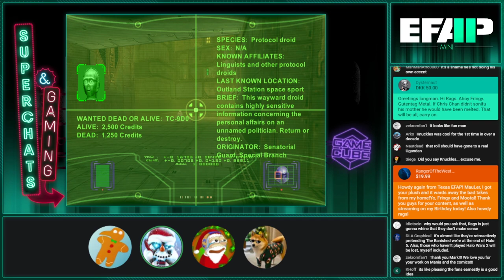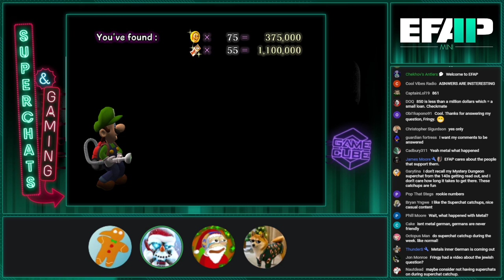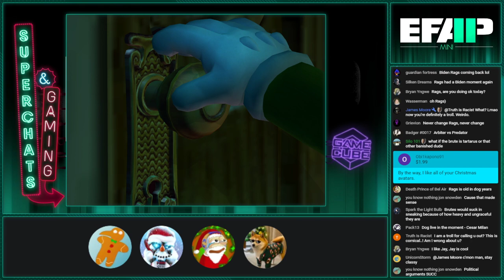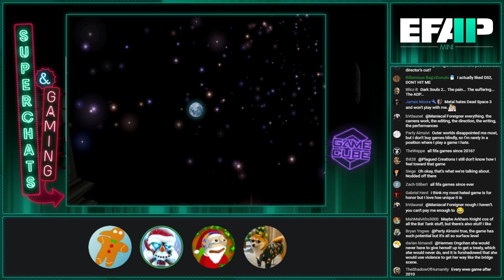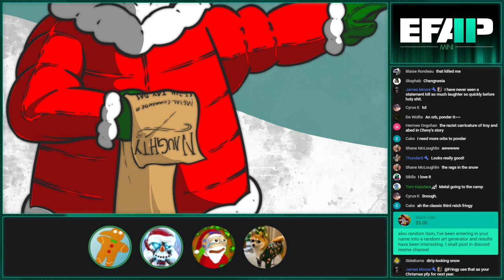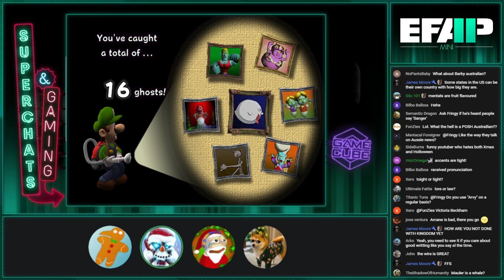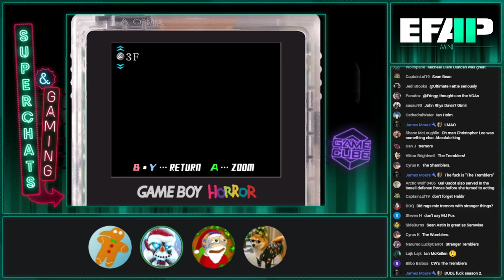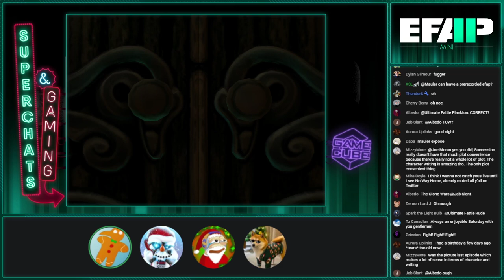EFAP Mini - Superchat Catchup for Streamlabs and #164 (2) and #148